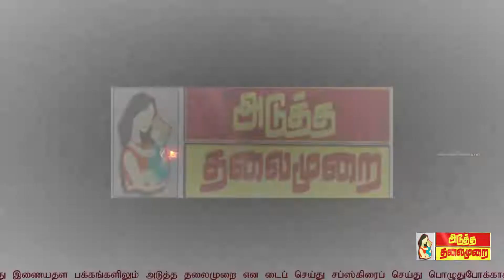atmnews கட்சி வேறுபாடு பாக்காம பல்லடம் நகராட்சிக்கு ஒத்துழைக்க வேண்டும்? 75வது சுதந்திர தினவிழா